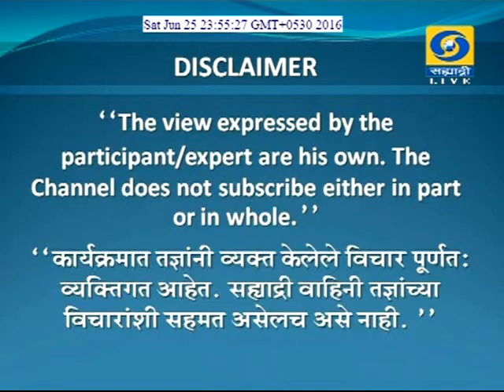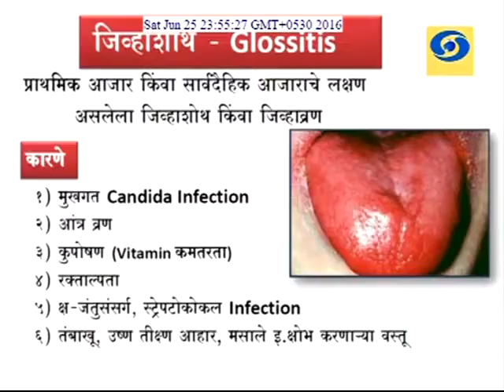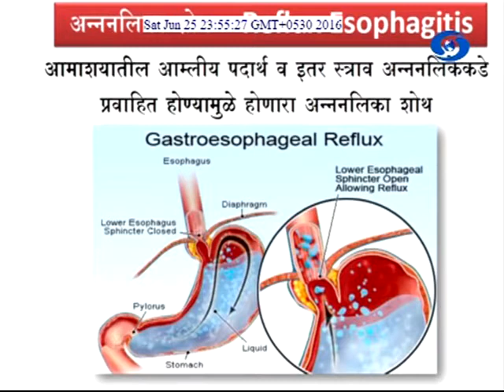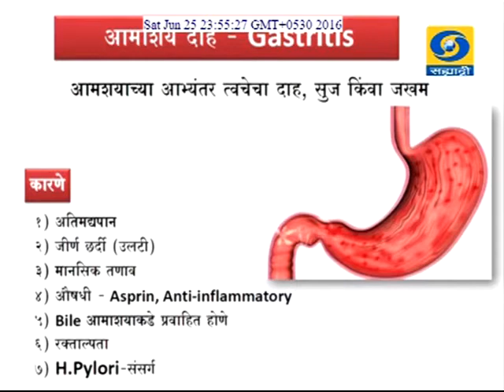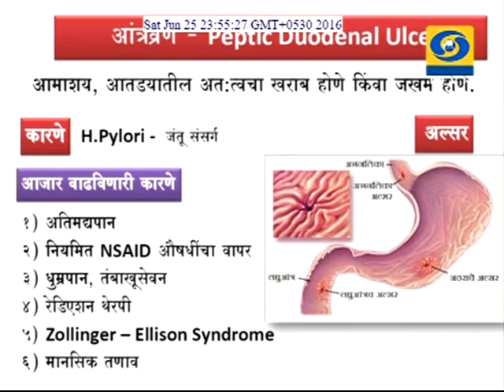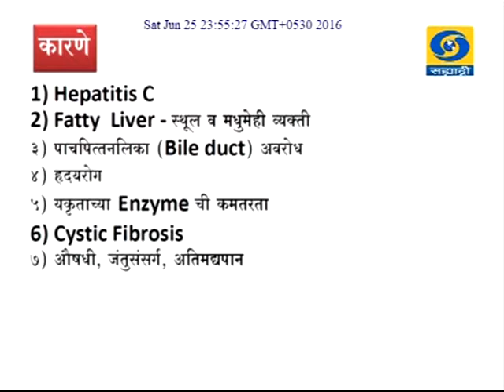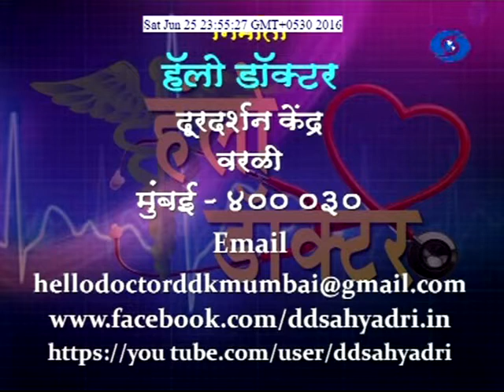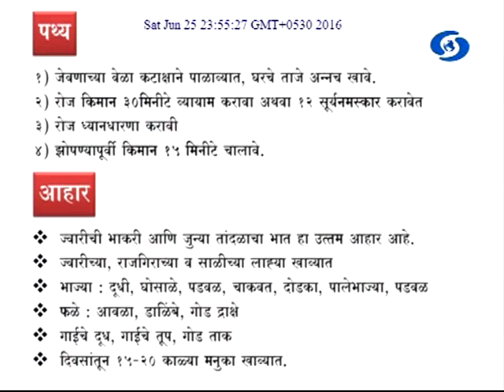'Pachan Sanstheche Vikar Aani Sanyukt Upchar' _ 'पचनसंस्थेचे विकार आणि संयुक्त उपचार'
DD Sahyadri
Doordarshan Mumbai
Sahyadri Marathi
Show : Hello Doctor (03/07/2016)
Subject : 'Pachan Sanstheche Vikar Aani Sanyukt Upchar'
Participant : Dr. Anil Patil
Anchor : Dr. Aparna Raut
Producer : Basundhara Singh